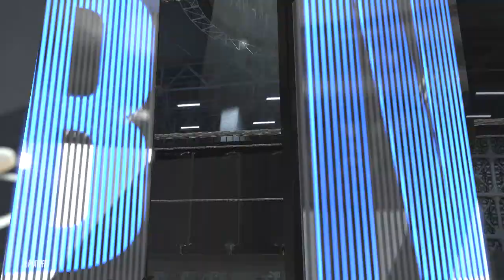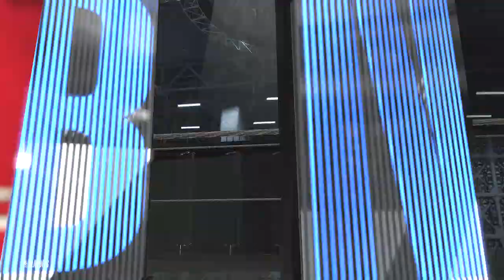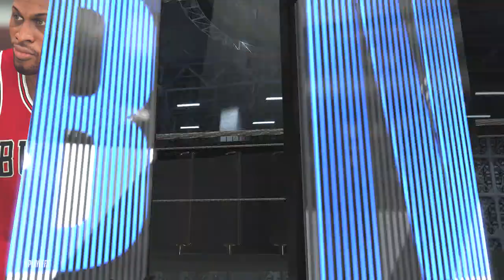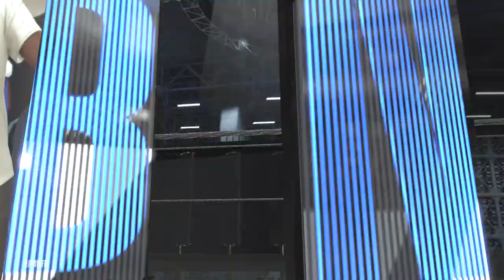NBA 2K20 - S1EP52 95-96 Chicago Bulls Vs 12-13 Miami Heat East Conference Finals Game 4 Hall Of Fame